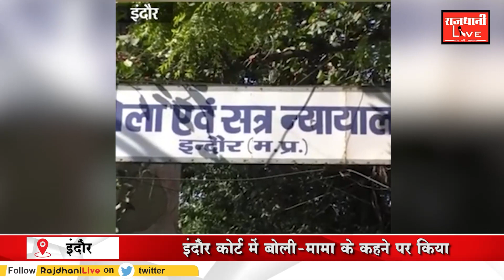16 साल की लड़की ने कराई छेड़छाड़ की झूठी रिपोर्ट कोर्ट में बोली मामा के कहने पर किया